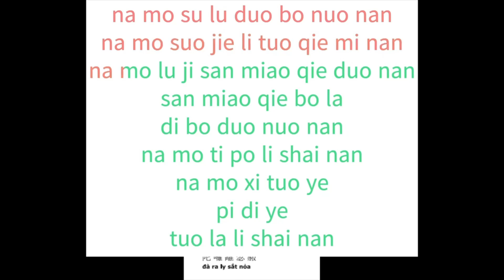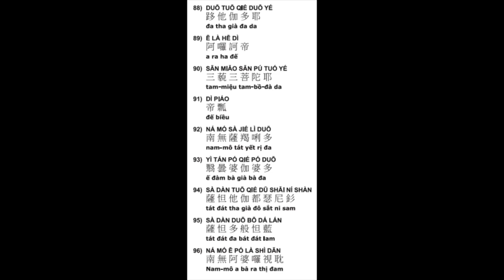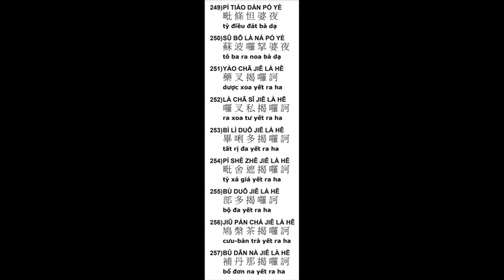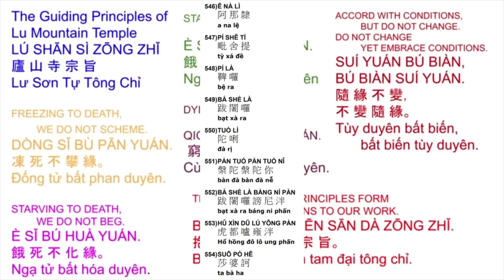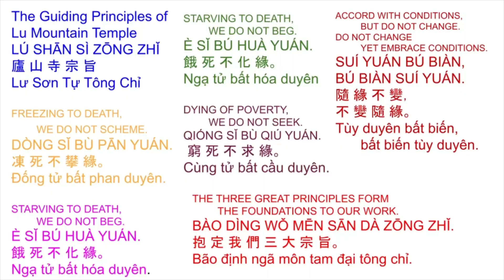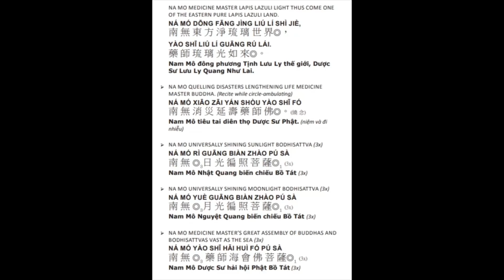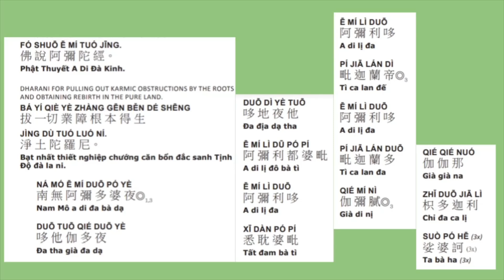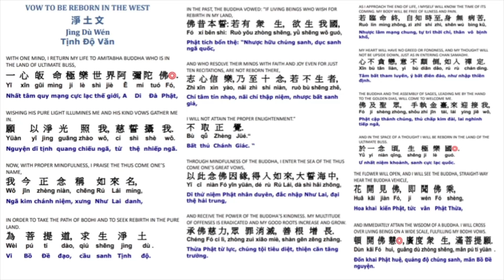58* Công-phu khuya早課清净戒體 楞嚴咒有字頁 加108楞嚴咒心藥師灌頂真言Morning Ceremony restores Precept Substance 2/15/23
Công-phu khuya
早課加108楞嚴咒心藥師灌頂真言
清净戒躰